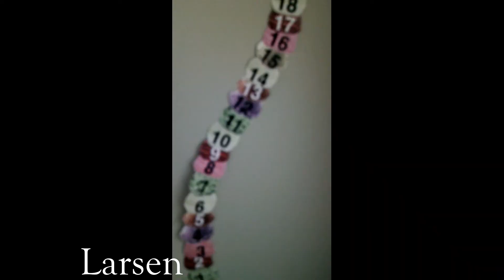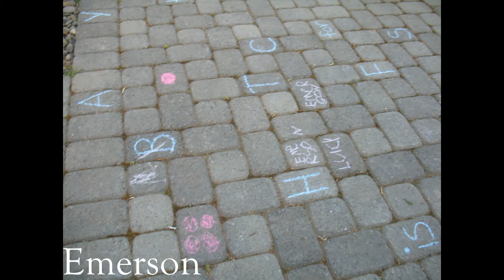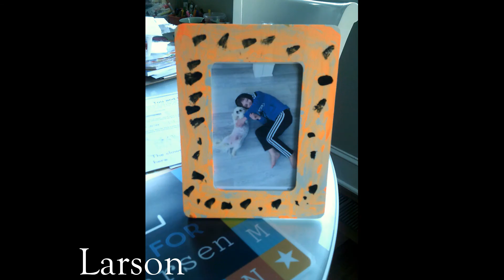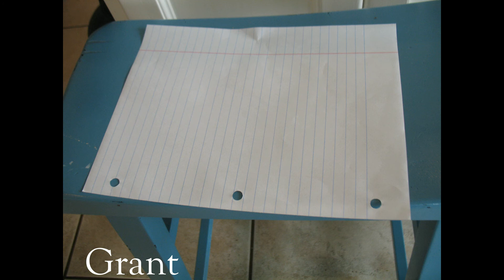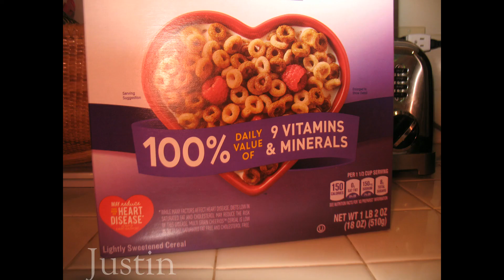Butterfly Class Photography Project